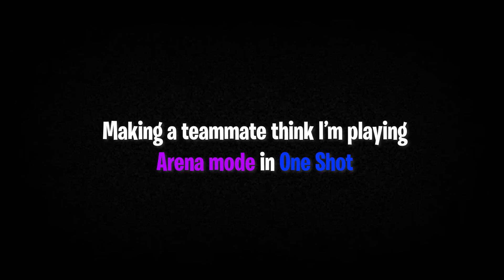random_squads.exe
WHAT'S UP, GUYS?! Today we're back for another Fortnite video which I have spent many hours of recording and editing to put together for you. This could be one of my best videos and let me know if you want more like it down below. Peace!